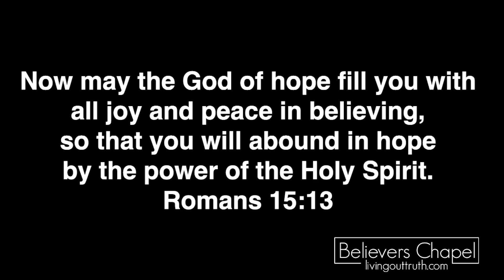Philippians Part II: Live in the Fullness of Joy - 10/22/2023